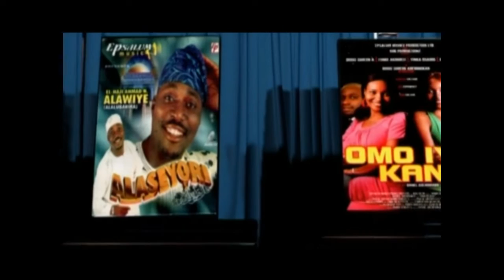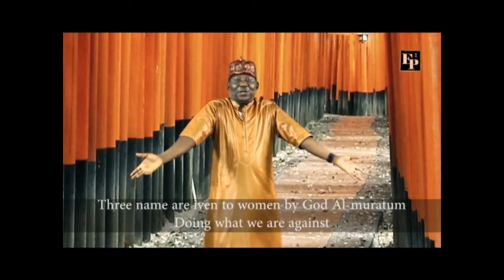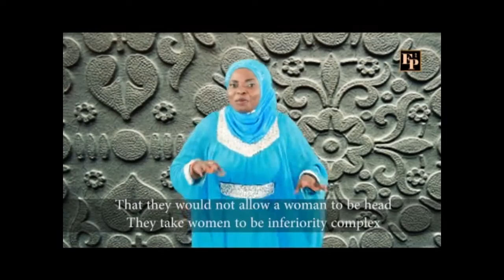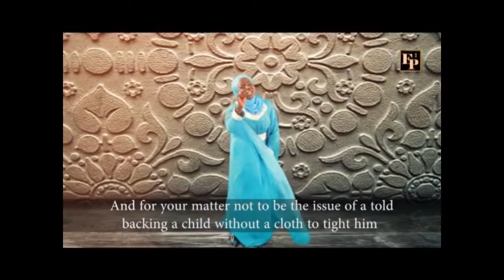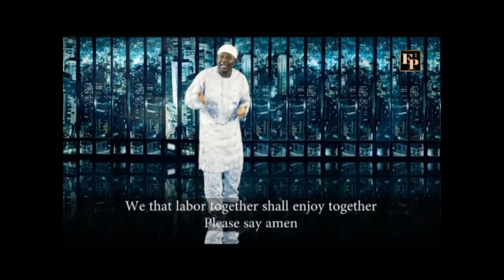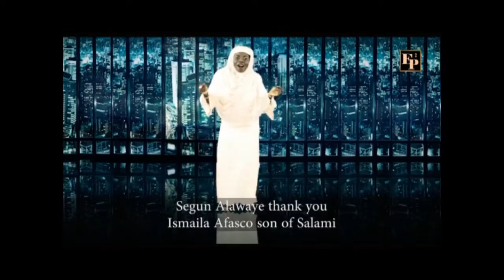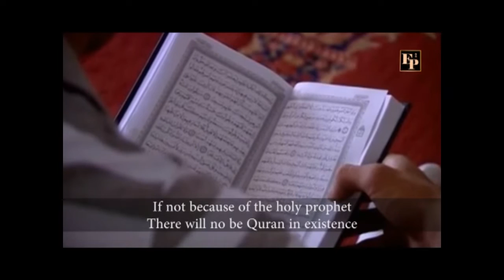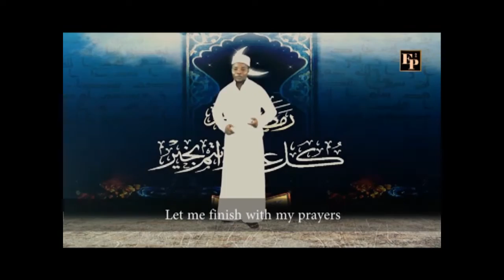Karamo [Alh.Wasiu Kayode Al-Saheed] - Latest Yoruba 2018 Music Video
Karamo [Alh.Wasiu Kayode Al-Saheed]